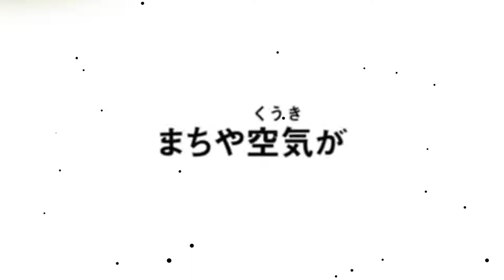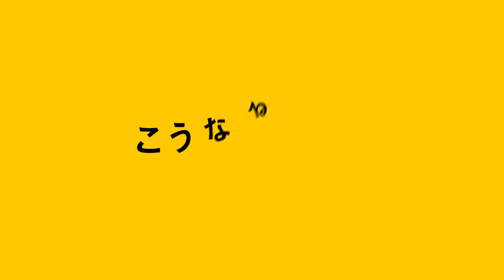もしも町内自治会がなかったら【ごみステーション編】